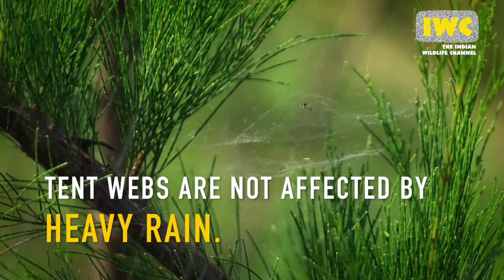Web Designer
There are many different types of spider webs – spiral orb webs, tangle webs, sheet webs and more. We often classify spiders by the kinds of webs they weave. The tent spider, one of nature’s best architects, builds some of the most complex webs found in the wild. Here’s a fascinating video about tent webs, produced by the Indian Wildlife Channel.